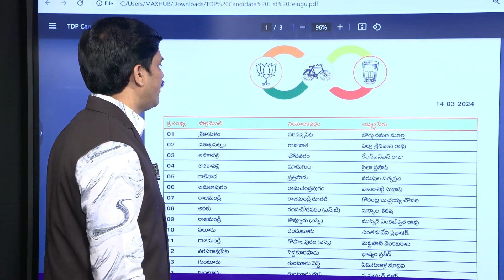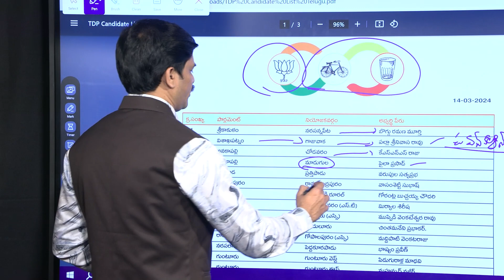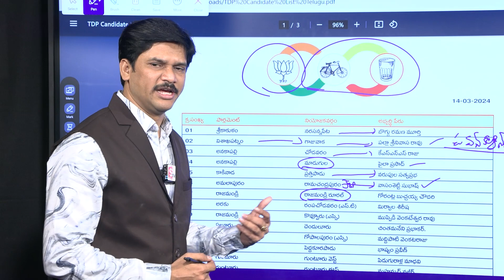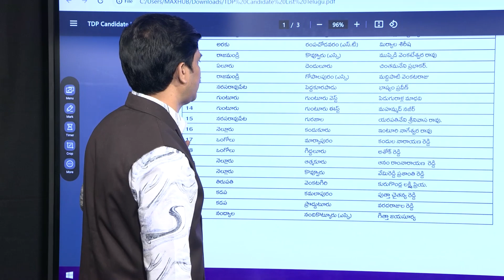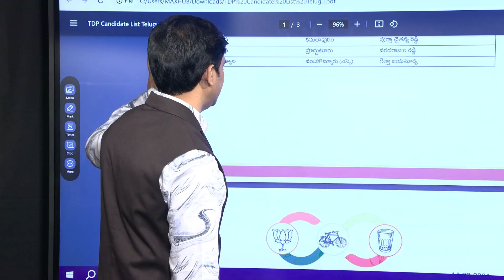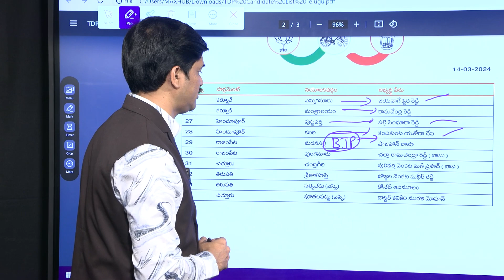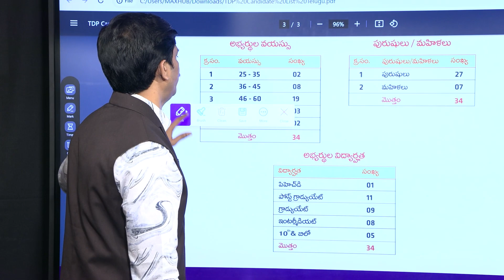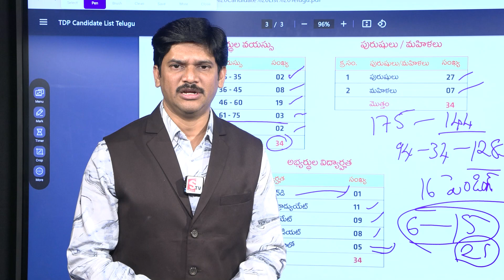TDP 2nd List | Chandrababu | TDP MLA Candidates 2nd List Released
Watch►TDP 2nd List | Chandrababu | TDP MLA Candidates 2nd List Released | @sumantvbheemili